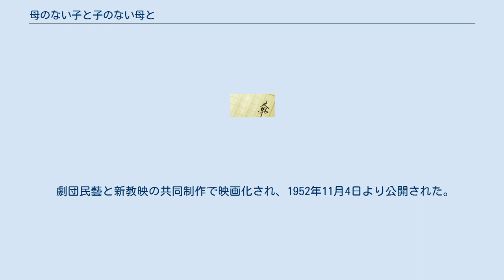母のない子と子のない母と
『母のない子と子のない母と』（ははのないことこのないははと）は壺井栄による小説、またはそれを原作とした映画、テレビドラマ。
 もともと1948年（昭和23年）に『毎日小学生新聞』紙上で『海辺の村の子供たち』というタイトルで連載された作品で、1951年（昭和26年）11月に改題され光文社より単行本が刊行された。
 終戦直後の小豆島を舞台に家族を失ったある女性と、母親を失った兄弟の交流を中心に、島に暮らす人々の生活が描かれている。
作中には壺井の故郷である小豆島の風土とともに、背景として埼玉県熊谷市の風土が多く登場するが、これは彼女の妹夫婦が熊谷に在住していた縁によるものである。
 1952年（昭和27年）に『坂道』とともに第2回芸術選奨文部大臣賞を受賞し、同年に映画化された。
また、数度のテレビドラマ化も為されており、本作品を含めた壺井の著作を再構成した『あしたの風』がNHK連続テレビ小説の枠内で1962年4月2日から翌1963年3月30日まで、同じく『海の音』がTBSテレビで1965年2月1日から7月30日まで放送された。
 太平洋戦争終結後の1946年（昭和21年）、瀬戸内海に浮かぶ小豆島には戦渦を逃れて疎開してきた人々が多く暮らしている。
おとら小母さんもその一人で、少年航空兵に志願した息子を事故で亡くし、大阪大空襲で夫を亡くしたため、従兄弟の家の土蔵を借りて暮らしている。
彼女は世話好きの明るい性格のため子供たちから慕われている。
 一方、埼玉県熊谷市から島に引き揚げてきた一郎の一家は、おとら小母さんの土蔵では手狭なため、峠を挟んだ隣の村に住んでいる。
一郎たちは終戦間際の熊谷空襲により焼け出され、軍の召集を受けて出征した父の帰国の目途が立たずにいたところ、母が病気を患ってしまい、療養も兼ねて父の故郷の小豆島に越してきた。
しかし母は島の気候に馴染めず亡くなり、一郎と弟の四郎はおとら小母さんの下に引き取られることになる。
 生まれ故郷の熊谷を懐かしむ一郎だったが、同じように戦争で家族を亡くした史郎をはじめとした村の子供たちと出会い、島での生活に溶け込むうちに、徐々に明るさを取り戻していく。
やがて一郎の父が復員し、久しぶりに再会を果たすことができたが、父の再就職先はなかなか見つからない。
見かねた一郎は父に対して知人の多い熊谷に帰ることを提案するが、父は島で生きていく旨を伝え、おとら小母さんと4人での新しい生活が始まるところで物語を終える。
 劇団民藝と新教映の共同制作で映画化され、1952年11月4日より公開された。